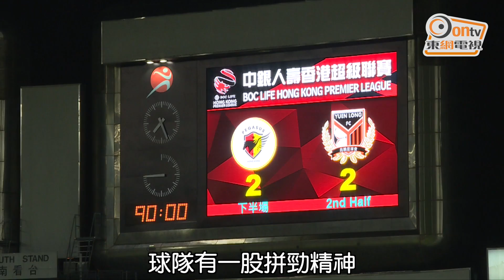【第三週賽事精華 (0923-0925)】- 2016-17年度中銀人壽香港超級聯賽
港會 0:2 傑志
標準灝天 2:0 R&F 富力
香港飛馬  2:2 九巴元朗
和富大埔 1:2 南華
東方龍獅 2:1 理文流浪